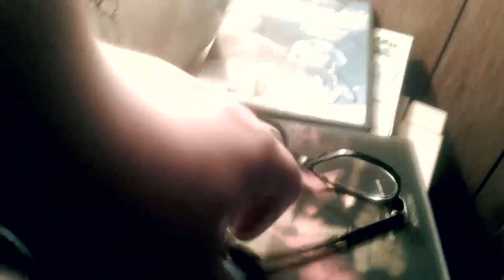Ashguy Plays Doom 2016 E1M1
I play the very first mission of doom 2016.